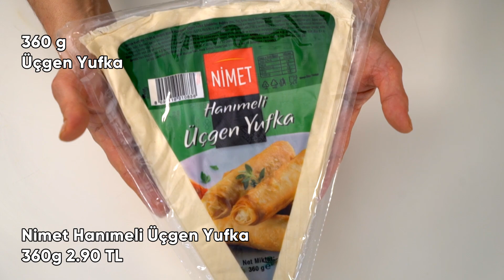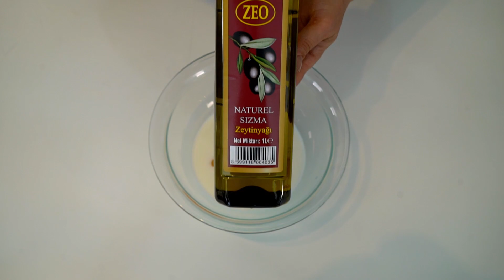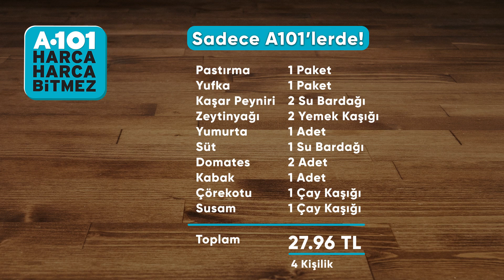En Ucuz Paçanga Böreği Tarifi | A101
Bugün Ramazana özel hazırladığımız menüde ister iftarda ister sahurda severek yiyeceğiniz doyurucu paçanga böreği yapıyoruz.

📌 Ramazan bereketiyle geldi. Biz de bereketi daha da bol olsun diye en ucuza leziz tarifler hazırladık. Ramazan ayı boyunca her gün sizler için hazırlaması kolay, ucuz ve lezzetli tariflerinden oluşan videolar paylaşacağız.

► Malzemeler:
- 1 Adet Kabak
- 200 gr. Ahir Kaşar Peyniri
- 2 Adet Domates
- 120 gr. Baştacı Pastırma
- 360 gr. Nimet Üçgen Yufka
- 1 Su Bardağı Birşah Süt
- 1 Adet Yumurta
- 2 Yemek Kaşığı Zeo Zeytinyağı
- 1 Çay Kaşığı Diyar Çörekotu
- 1 Çay Kaşığı Diyar Susam

► Yapılışı:
1 adet kabağı ve Ahir kaşar peynirini rendeliyoruz. 2 adet domatesi ve Baştacı pastırmayı küçük küçük doğrayıp kabak ve kaşar peynirle karıştırıyoruz. Hazır olan iç harcımızı iki kat üçgen Nimet yufkalara sarıp fırın tepsine diziyoruz.
Sosu için: Yumurta, Birşah süt ve Zeo zeytinyağını karıştırıp fırın tepsisine dizdiğimiz böreklerin üzerine döküyoruz. Daha sonra Diyar susam ve çörekotunu ekleyip 180-200 derece fırında 45 dakika pişiriyoruz. Afiyet Olsun!